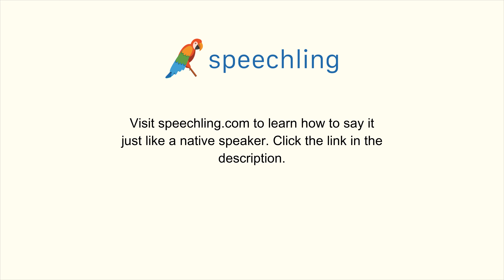How to say "Don't do that." in Chinese (Simplified)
Male Voice:
别那样干！

Female Voice:
别那样干！